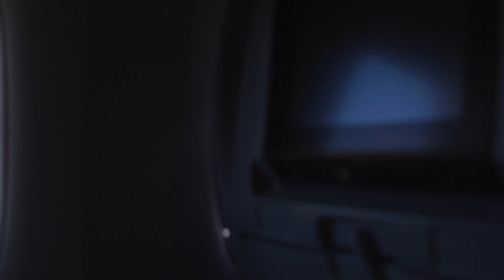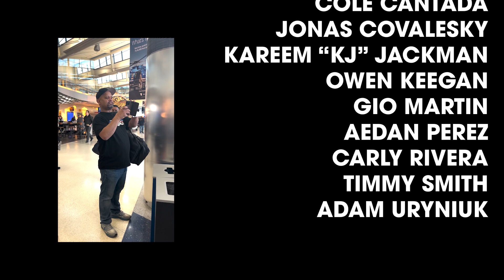Team VB RAGS Digs Puerto Rico: Episode 1/3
This October VB Rags Volleyball Academy took the Boys' 18s team to Puerto Rico for a competitive and cultural experience, and we documented the whole thing. Watch as the players narrate this one of a kind experience!

DAY 1: The team arrives in Puerto Rico, visits a restaurant on the beach, scrimmages one of the best clubs on the island, and they try to coordinate a trick shot in the pool of their Air Bnb.

BEST IN CLASS TRAINING.